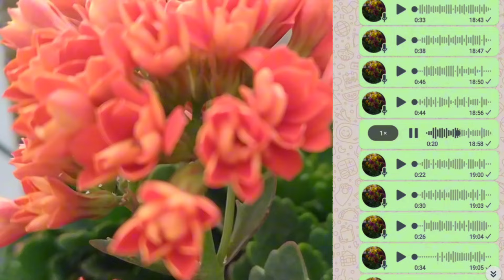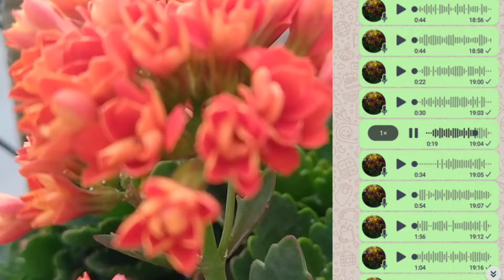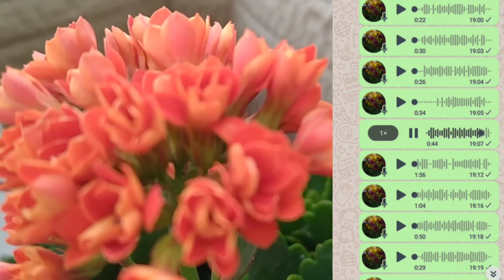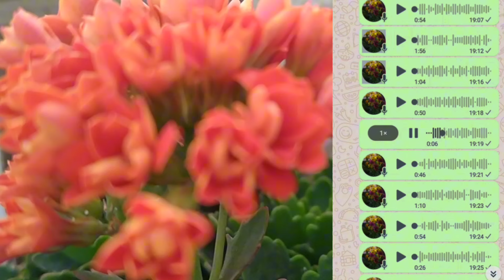نهار جنازة راجلي لوسي حط عينو عليا